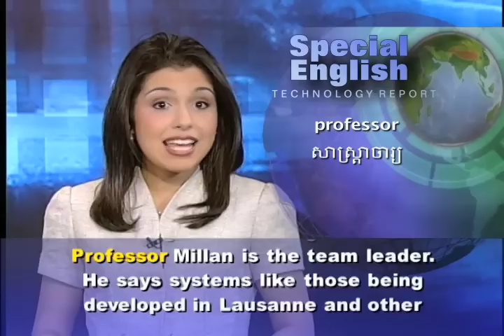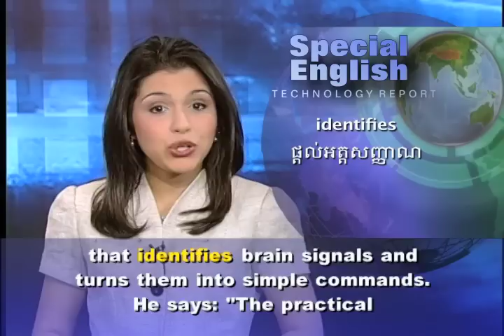Brain-Computer Interfaces Could Mean More Freedom for the Disabled